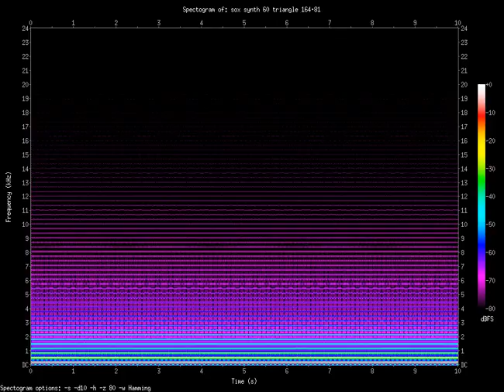triangle 164.81.Hz (0.16481kHz)